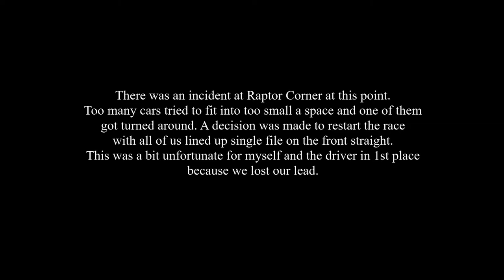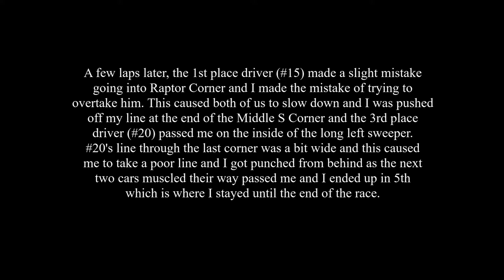The Stoked Velocity Cup Round 2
This is the final race of Round 2 of The Stoked Velocity Cup on Sunday. Thanks to The Stoked Centre, Matthew Shirley, and Finesse Racing for putting on another great event!

I started in 2nd (8th fastest in the semi finals... the grid is in reverse order) and after a mid-race restart and getting a bit greedy on one lap I ended up in 5th. As for the season I think I've dropped from tied for 5th to tied for 6th.

As always, there were a lot of really good drivers there which made it lots of fun.

Global TV showed up to document the event and I ran the first race with their memory stick in my GoPro. I don't think they have aired the clip yet but I am anxious to see what they do with it.. if anything.

If anyone is interested in attending the next race (Sunday March 24th) you can see all the details